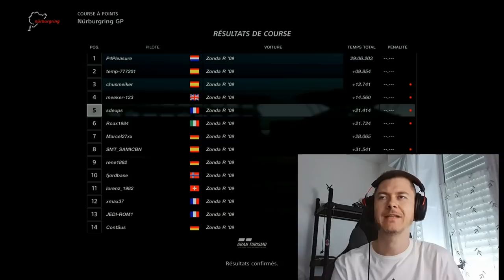Gran Turismo Sport [Si ça continue, j'arrête le volant et la Simu sur PC] Nations Cup Manche 16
Quel pied cette course, quelle remontée
Je vous laisse voir mais c'est vraiment intéressant à suivre!

PS4PRO